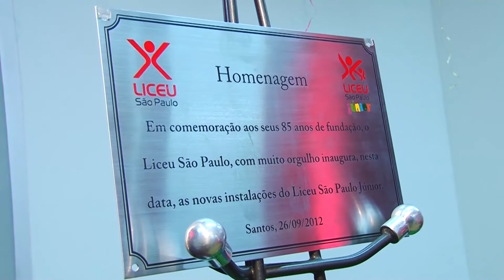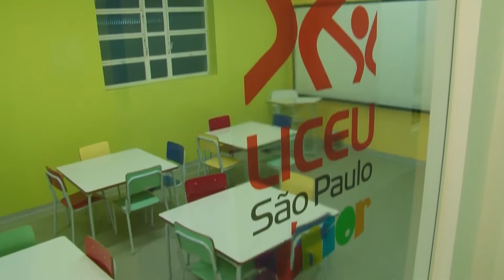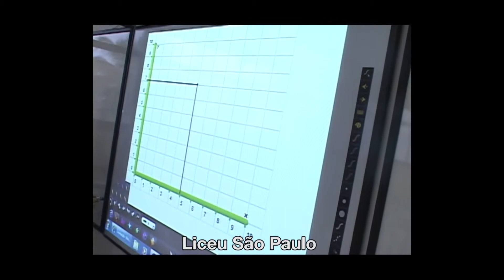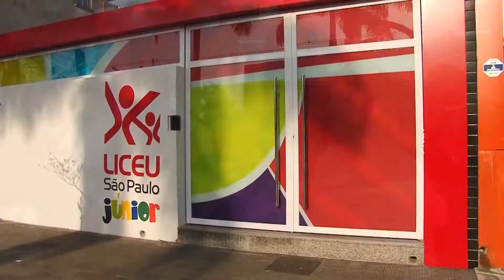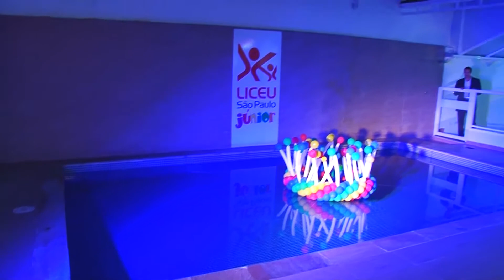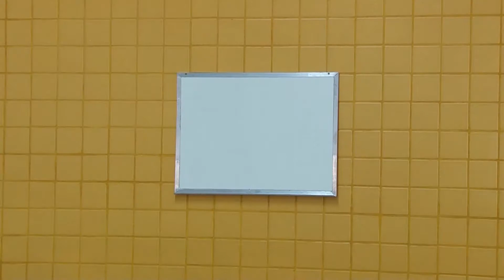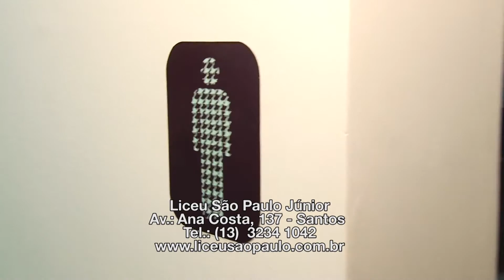LICEU SÃO PAULO JÚNIOR PARTE 1 DE 2 | PROGRAMA JB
Edição: Jose Luis Costa
Imagens: Thiago Ribeiro
Programa JB